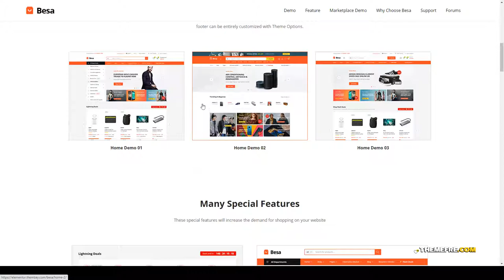Besa - Elementor Marketplace WooCommerce Theme shop wcfm Risa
Layout Responsive

 Tags dokan, ecommerce, electronics, elementor, fashion, marketplace, multi vendor, multivendor, responsive, shop, wc marketplace, wcfm, woocommerce, wordpress